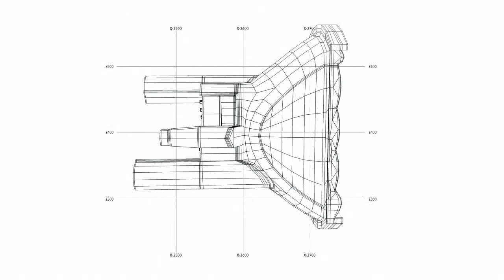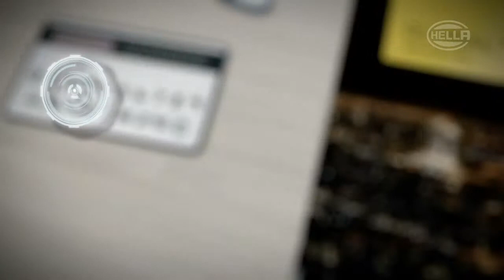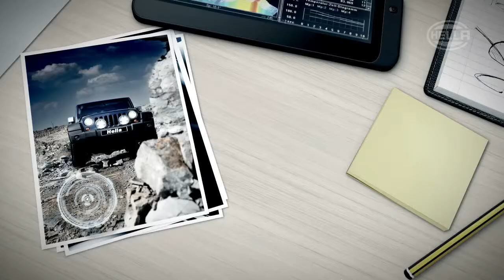LED Kompetenzfilm (Hella)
Als weltweit agierender Spezialist ist Hella im Bereich LED Technologie führend. Mit dem Kompetenzclip zeigt Hella die unterschiedlichen Facetten des Lichts.